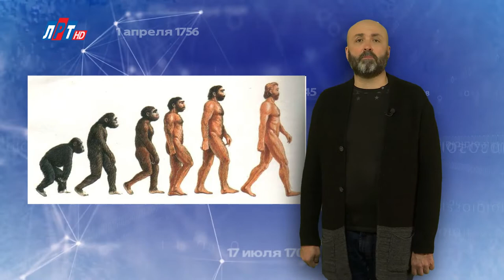"Дата" — 12 февраля